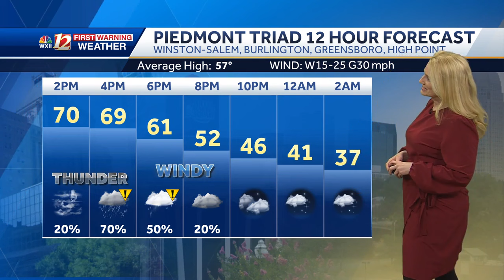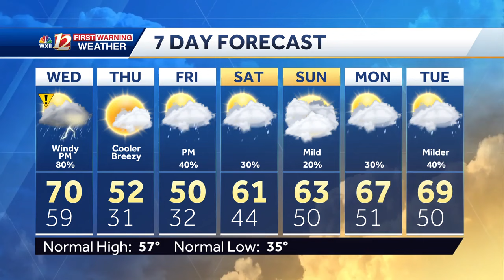WATCH: Isolated Severe Storm Risks, Windy Wednesday, and Much Colder Thursday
Wednesday is an impact day with good afternoon rain chances and isolated severe storms through the dinner hour. Heavy rain is possible along with sporadic power outages where wind damage occur.